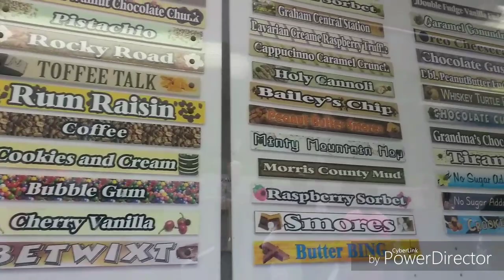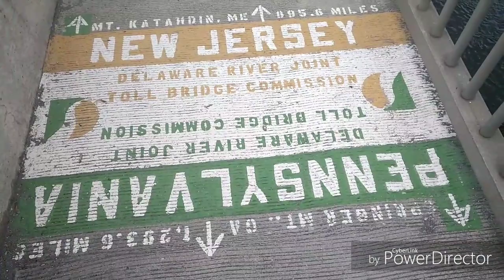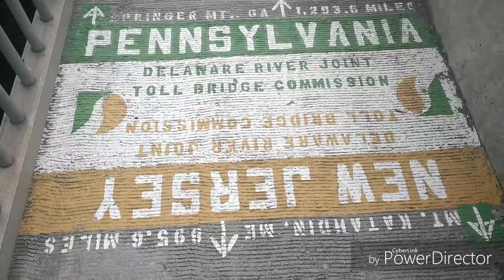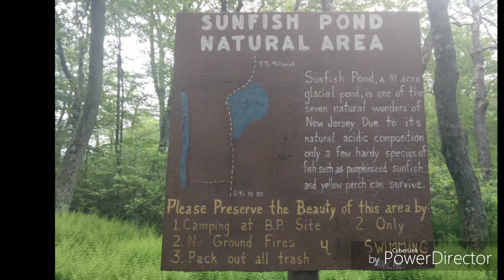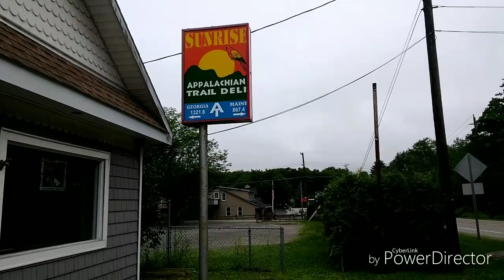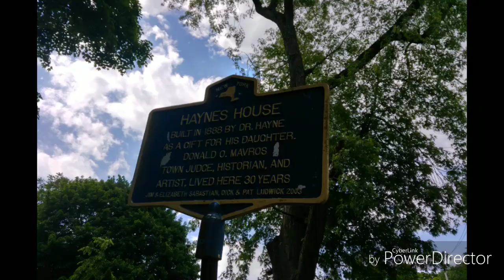Delaware Water Gap to Vernon NJ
Still moving  north